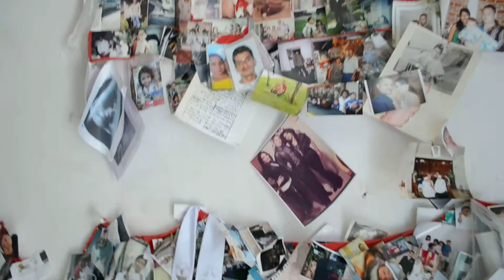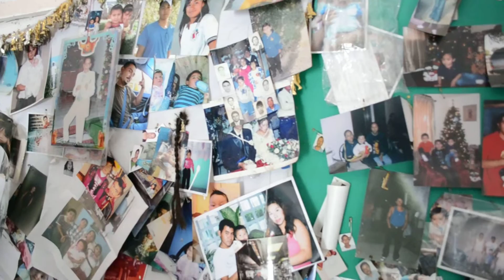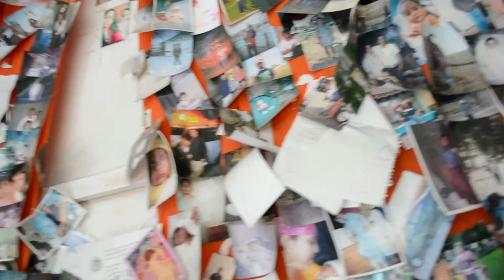El Tlacuache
This is El Nino Perdido in El Tlacuache. Supposedly the figure grants miracles but you must come back once your miracle is granted and leave a gift or something. Some people leave locks of hair, money, pictures, jewelry, or whatever they can.